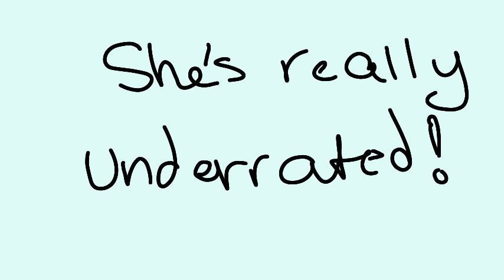Plz Sub To This Underrated Channel